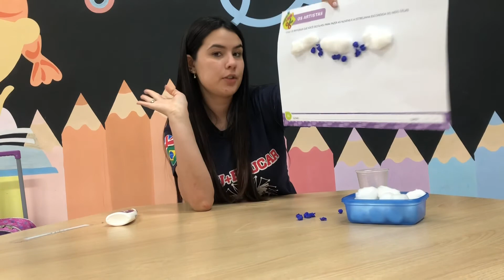Maternal - Material Didático